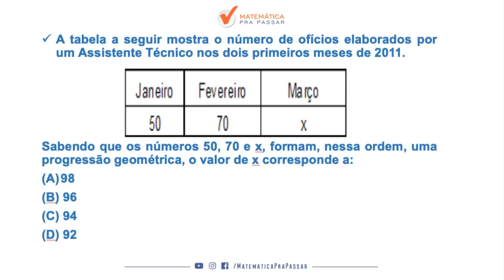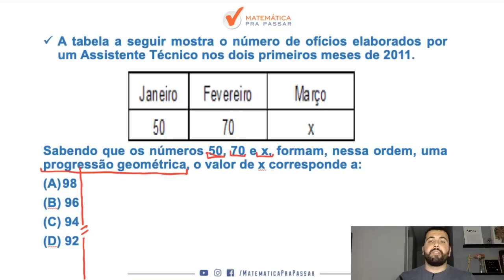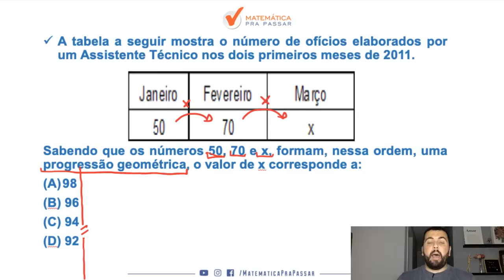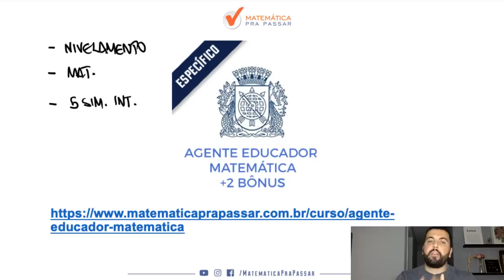CONCURSO AGENTE EDUCADOR RJ: APRENDA PROGRESSÃO GEOMÉTRICA. [2019].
Uma super dica para o concurso de  AGENTE EDUCADOR DA PREFEITURA DO RIO DE JANEIRO, nosso professor, Renato Oliveira, ensina um pouco do MÉTODO MPP e você aprende a calcular o volume da pirâmide, para transformar a história da sua vida na matemática.

A tabela a seguir mostra o número de ofícios elaborados por um Assistente Técnico nos dois primeiros meses de 2011.

Sabendo que os números 50, 70 e x, formam, nessa ordem, uma progressão geométrica, o valor de x corresponde a:
98
(B) 96
(D) 92